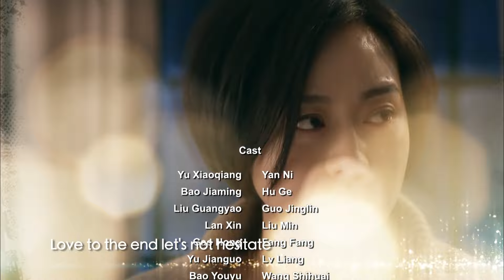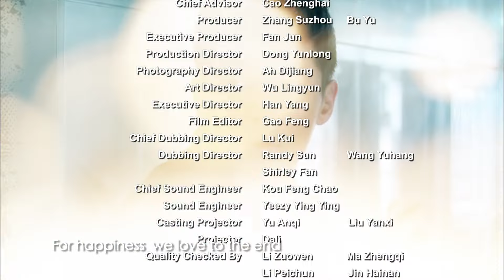[Eng Dub👂] Life Revelation EP 11 (Hu Ge, Yan Ni) | The bossy queen divorced to marry a cute boy🎀